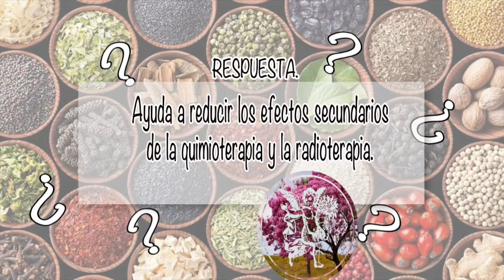NUTRIBELLA - GINGIVITIS con Verónica Felix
En nuestro programa NUTRIBELLA nuestro Asesor Herbolario nos habla sobre: GINGIVITIS